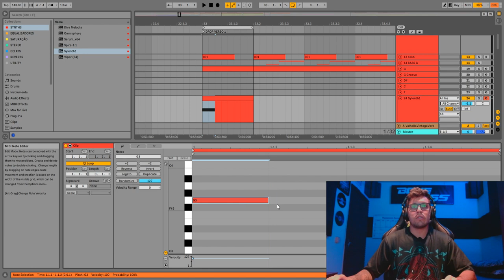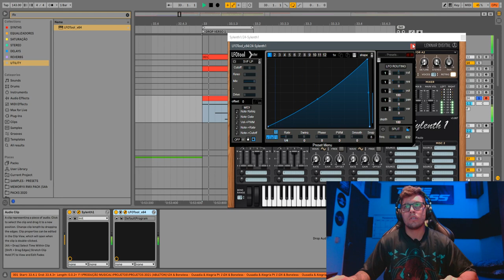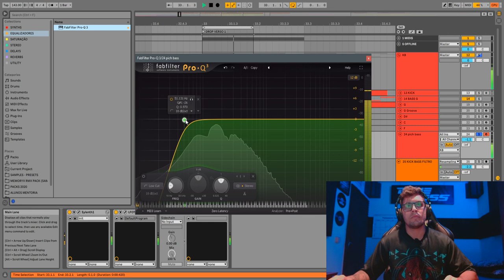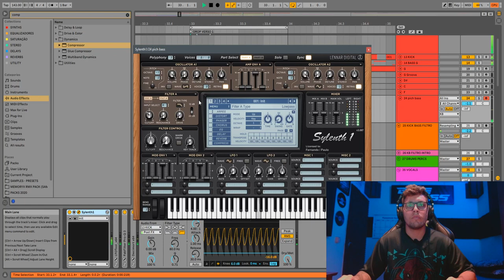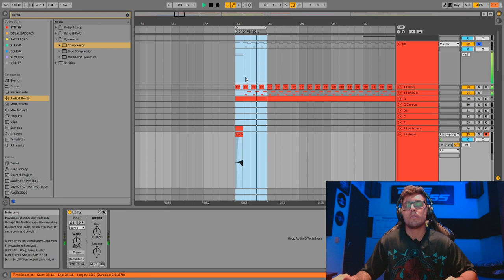Psytrance Sound-Design: Como Criar um PITCH BASS [SYLENTH]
No vídeo de hoje o Boneless te ensina como criar o famoso PITCH BASS ou CAIDA DE BASS como são chamados, utilizando o Sylenth1.
Você também vai aprender algumas técnicas que ele usa para deixar o timbre bem encaixado com o kick.